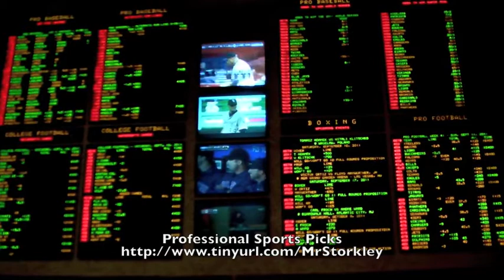BetUS and Other Sports Book Gambling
- Online Sports Betting Tips